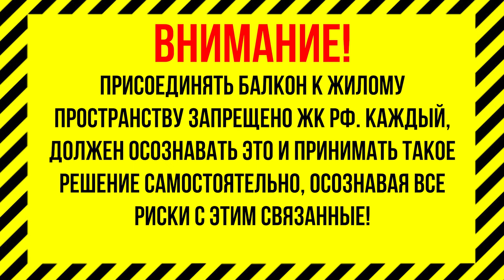НЕСТАНДАРТНЫЕ решения ДЛЯ НЕСТАНДАРТНЫХ квартир: Объединили ДВЕ КВАРТИРЫ в ОДНУ| ЖК Forum City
Сегодня рассмотрим интереснейшую планировку в жилом комплексе Forum Group. Сразу отметим, что ЖК Forum City выделяется достаточно нестандартной формой квартир и апартаментов со скругленными фасадами.
К нам обратились клиенты, которые изначально хотели купить квартиру с большой площадью в этом комплексе, но поскольку подходящего по площади варианта они не нашли, то пожелали купить сразу две квартиры с целью их дальнейшего объединения. Наша задача была объединить две смежные квартиры разной формы и создать красивое и удобное пространство для жилья.

Подробнее смотрите в видео:

00:00 Введение
00:22 О проекте Forum City
02:27 Изначальная планировка квартир
03:26 Запрос заказчика
04:01 С чего нужно начинать работу по объединению квартир?
05:46 Согласование планировки
06:04 Какую планировку мы сделали?
07:03 Прихожая
08:34 Кухня-гостиная
11:34 Зона отдыха
12:32 Гостевая комната
12:54 Детские комнаты
13:29 Мастер-спальня
14:05 Ванная комната
14:36 Постирочная зона
14:57 Итоги